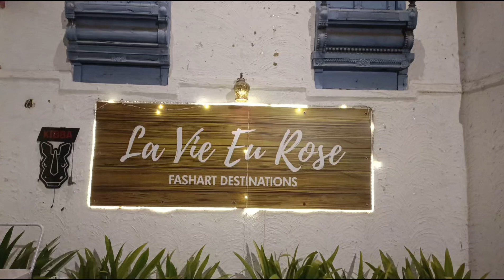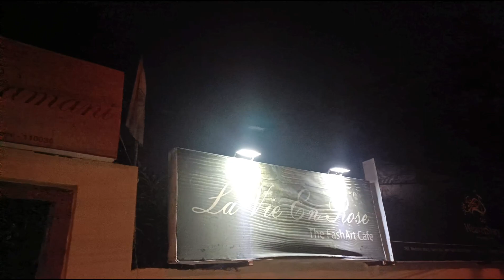Dandiya garba dance hua bollywood style mai